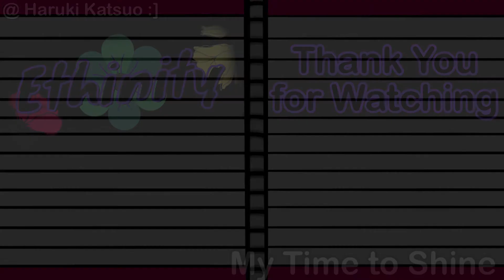Ethinity - Full Intro - My Time to Shine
Ethinity intro  :]

Lyrics and vocals from: @j4ided
*All assets are made by Gacha Club, LumaFusion, and/or myself